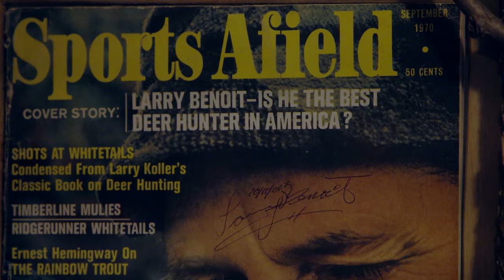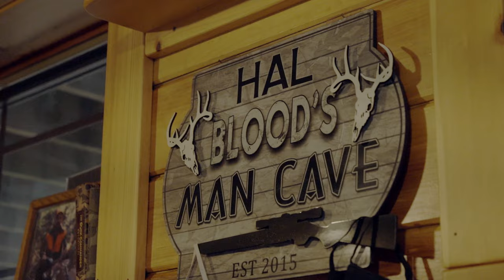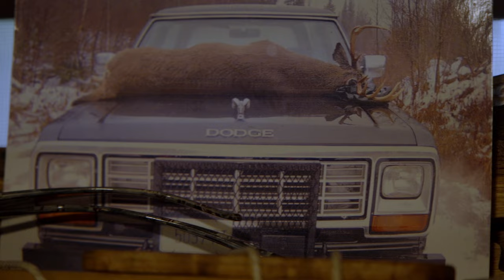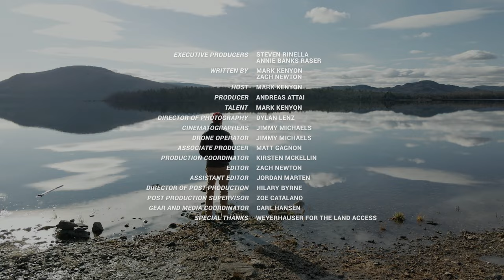Big Woods Buck Tracking | Deer Country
Mark heads north to the big woods of Maine to study the art of tracking deer in the snow with living legend Hal Blood. He’ll get one day to follow in Hal’s footsteps and then he’s off on his own to track one down for himself in three days.

and check out First Lite Hunting Apparel 's Specter Line for the best Whitetail hunting apparel around.

For more from Mark and the rest of the Wired To Hunt Crew, check out our dedicated page for fresh content every week